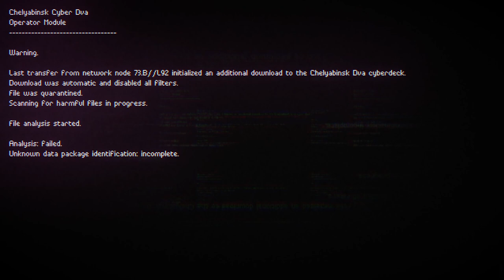Fast Paced Action Strategy Hackersim - Let's Try - Drop System Breach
Welcome to DROP, a fast-paced action-strategy hacking simulator. Ready to hack your way to fame and fortune while avoiding getting caught? Use stealth and cunning to maneuver between the ongoing power struggle of corporations and factions to control the fragmented networks in the city.